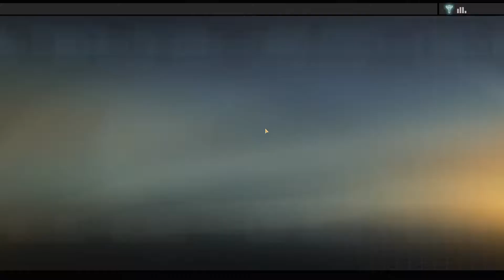alpha protocol - the worst spy - chit chat